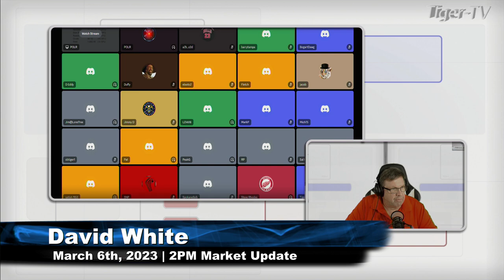March 6th, 2PM ET Market Update on TFNN - 2023